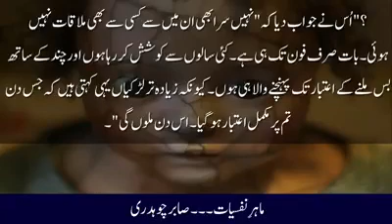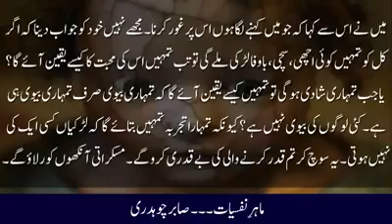Jazbat mazak nhi hoty ! Lines